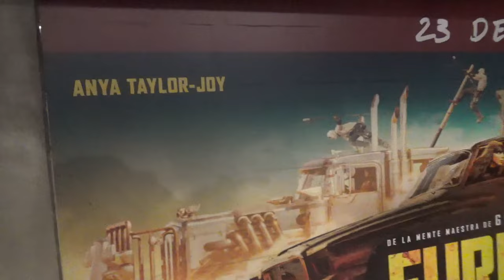Publicidad de película Furiosa la Saga de Mad Max en Metro de Santiago de Chile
Estación Metro Tobalaba(Líneas 1 y 4) Providencia Santiago de Chile 16 de Mayo 2024